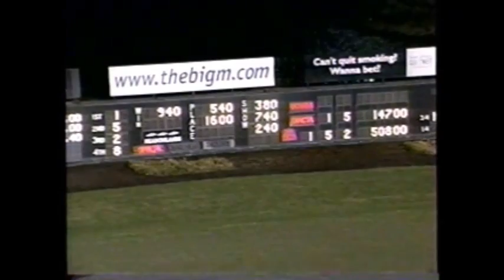2002 Meadowlands RIVEROFGLORY Luc Ouellette